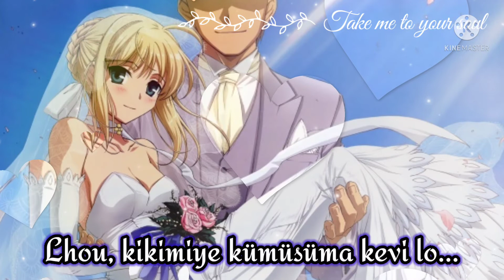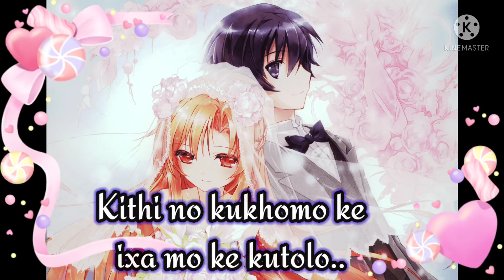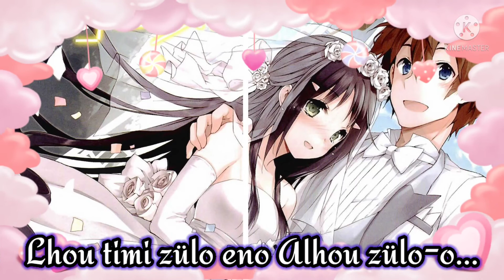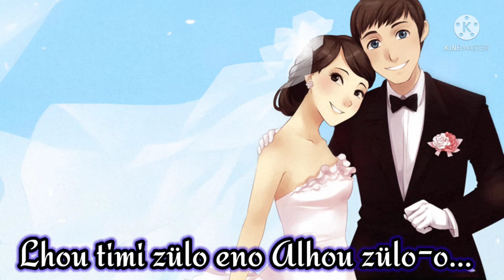Young voice: Nikighini khochile tsü Wedding_song_Lyrics🤗 Sumi le.